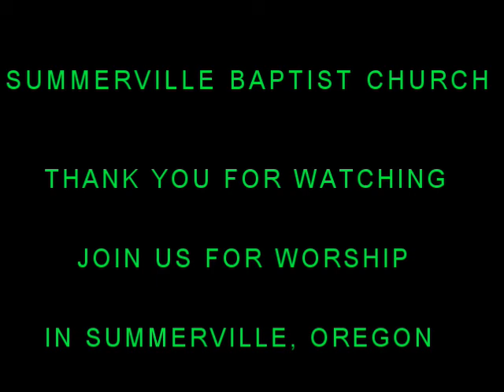8/18/2019 PM "THE CHRISTIAN LIFE 102"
August 18, 2019  Sunday PM   Jonathan Flippo